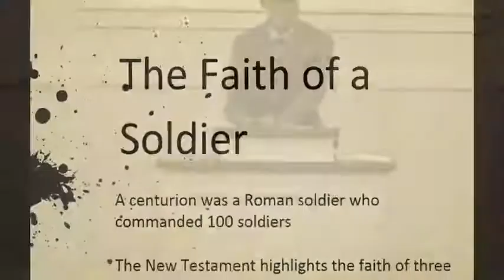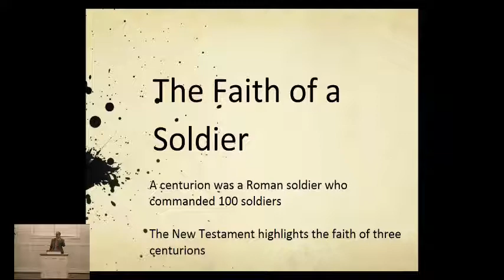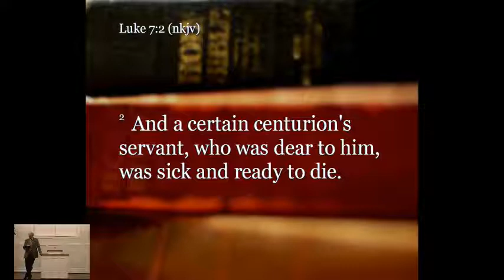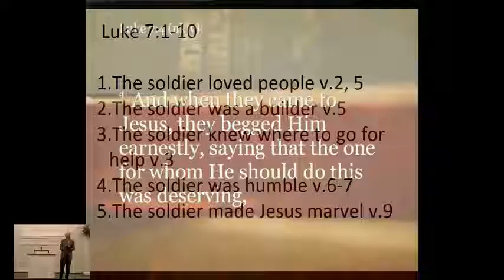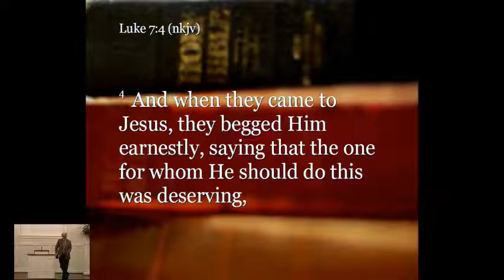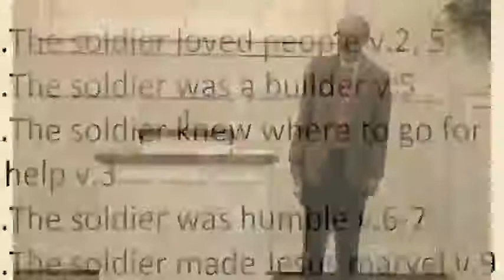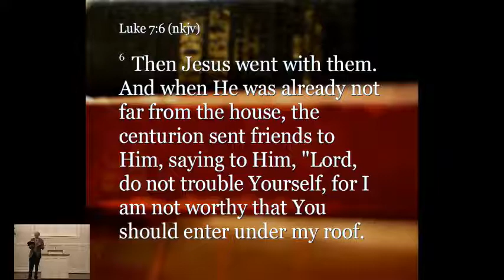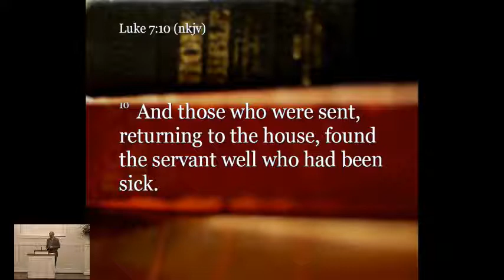The Faith Of A Soldier